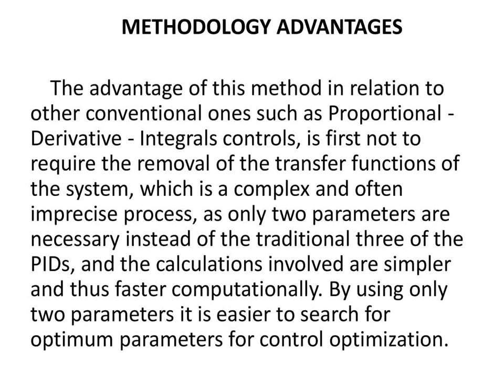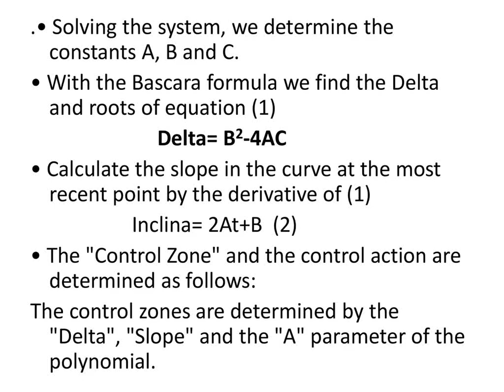CONTROL SYSTEMS – METHOD BY CONTROL ZONES